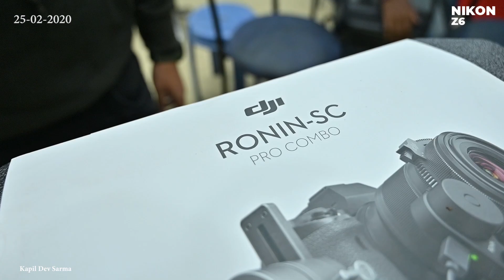DJI Ronin-SC Review + Test Footage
Kapil Dev Sarma Vlogs,
Offering advanced stabilization in an ultra-lightweight design, Ronin-SC allows users to capture professional-quality footage with ease. This 3-axis gimbal made for singlehanded use supports a wide range of cameras and lenses and even has a modular design for quick setup and optimized portability. With its unparalleled combination of features, Ronin-SC offers content creators more possibilities than ever to get the shots they need.
Special Thanks , Sanjib Da, Dheeraj , Arnab Da
E mail -